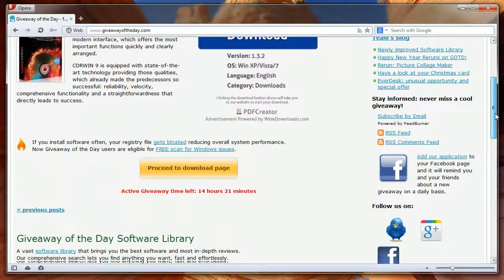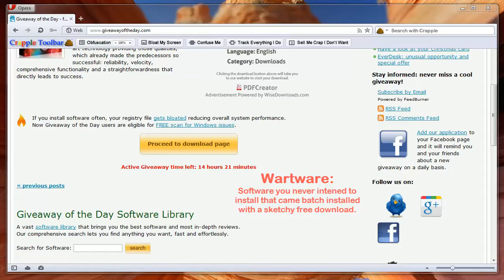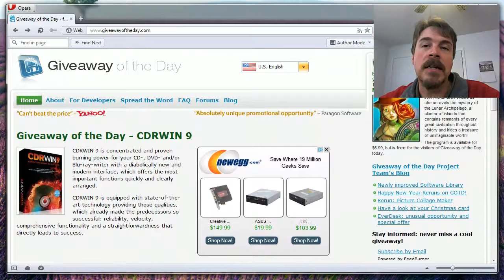Fishy Ads on Giveaway Sites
Sometimes it's confusing to know exactly which link to click to download that free software you thought you were getting. Are you fed up with that too? Tell me what you think about advertising practices on the web and how they might be improved.